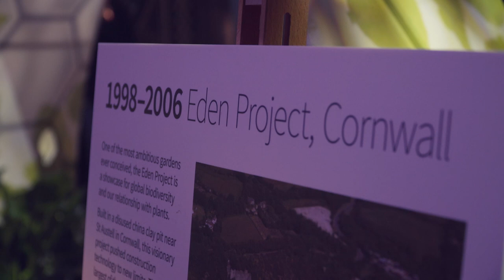Sir Robert McAlpine 150th Anniversary celebrations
A snapshot of our 150 event celebrations held in London and Manchester (September 2019).